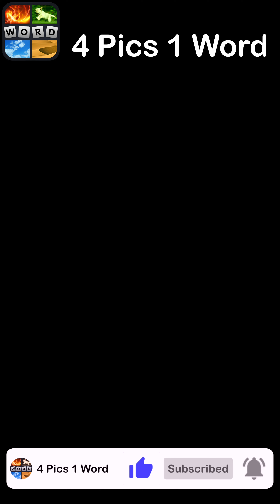4 Pics 1 Word - At the Construction Site - 06 September 2024 - Answer Daily Puzzle + Bonus Puzzle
4 Pics 1 Word Answers Daily Puzzle + Bonus Puzzle Clever At the Construction Site September 2024